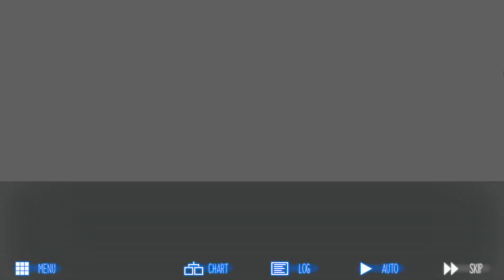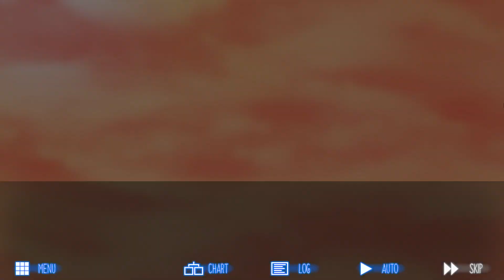Raging Loop #58 - The Endgame - blind let's play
Haru has a plan.  Haruaki has no heart.  Meiko ... I have no answers for.